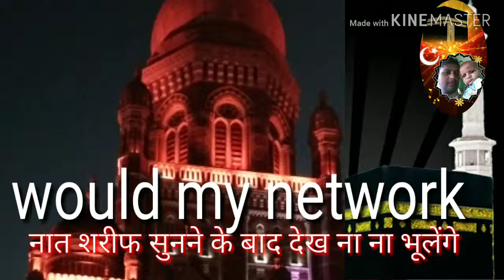Saif Raza Kanpuri Naat 2019!!New Naat Sharif 2019!!New Naat Sharif Urdu 2019! Ahsani Network Naat!!Z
क्यों चांदनी ढूंढते हो ढूंढते हो सितारों में मेरे आका को ढूंढो कुरान के बारे में अब मोदी ना घूमने चले जाएंगे